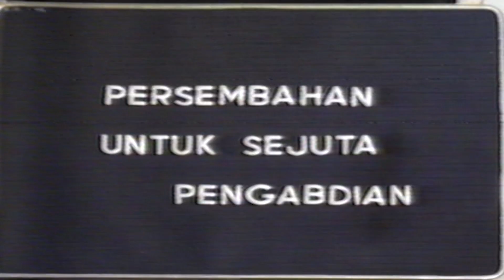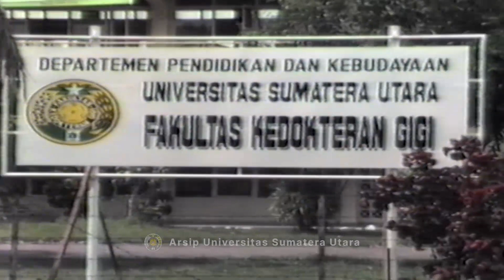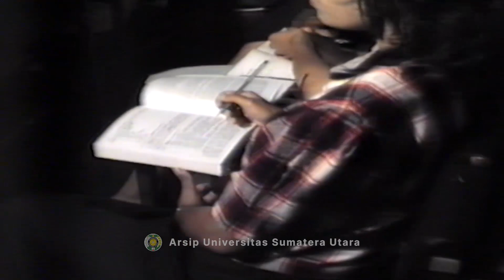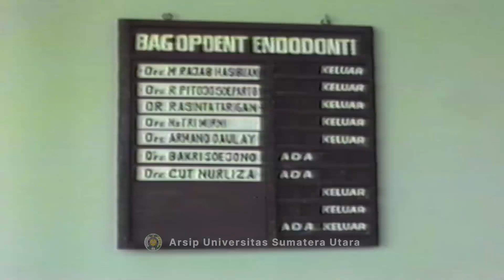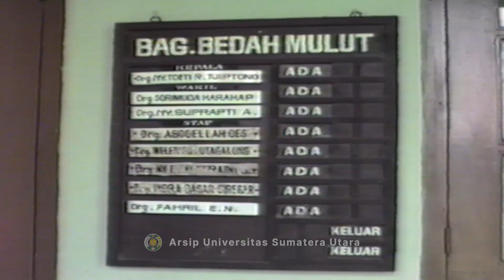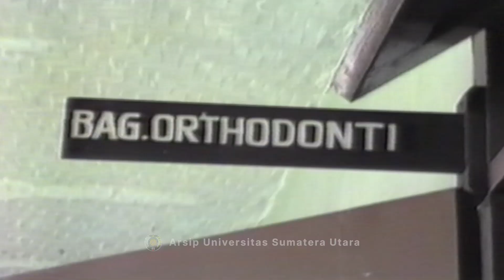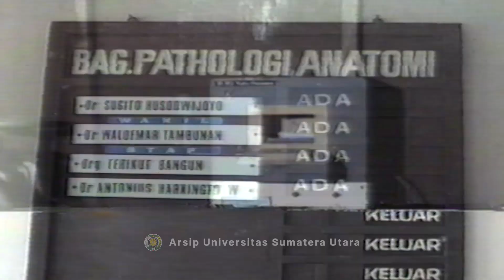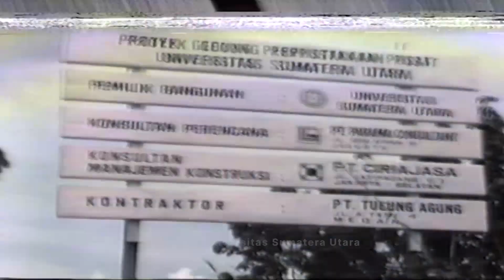Persembahan untuk Sejuta Pengabdian Fakultas Kedokteran Gigi Universitas Sumatera Utara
Halo

Berikut adalah cuplikan dokumentasi ArsipVideo hasil alih media arsip yang berbentuk VHS.

Video ini mengenai video persembahan untuk sejuta Pengabdian Fakultas Kedokteran Gigi Universitas Sumatera Utara pada bulan oktober 1986.